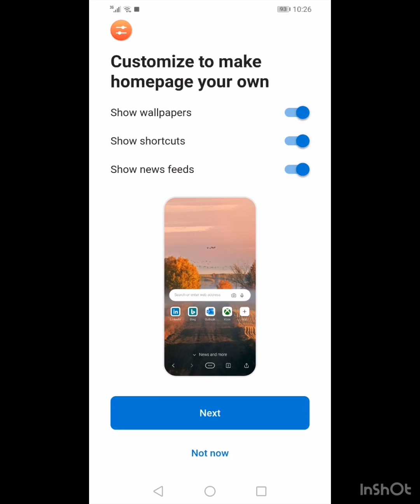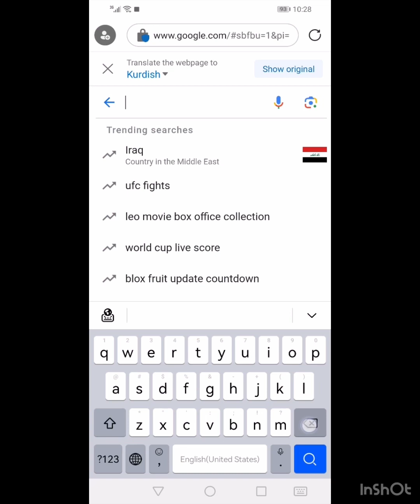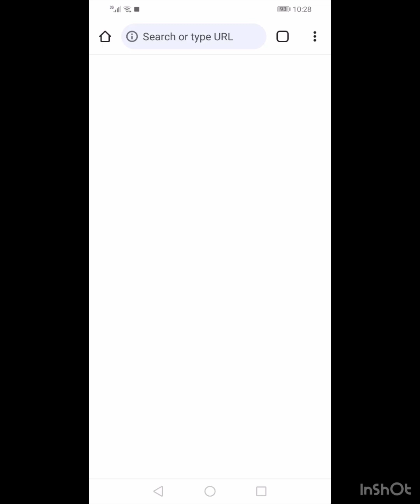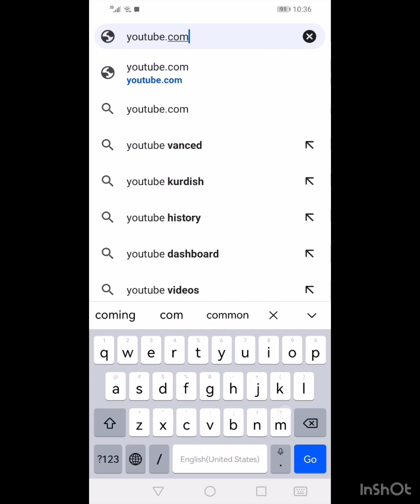وەرگێڕانی ڤیدیۆی یوتوب و هەموو سایتێک بە مایکرۆسۆف ئێدج ئەندرۆید